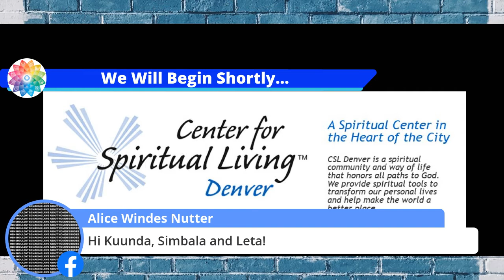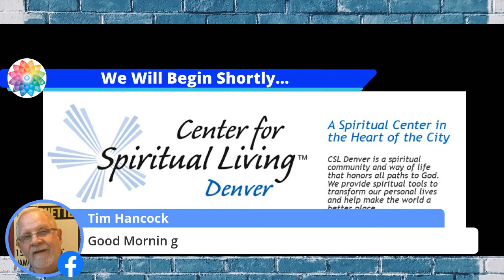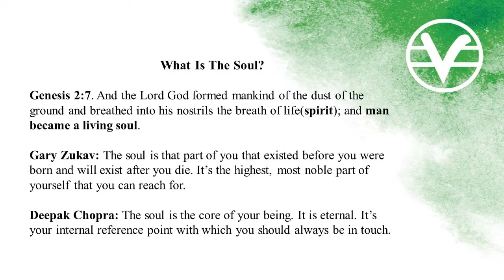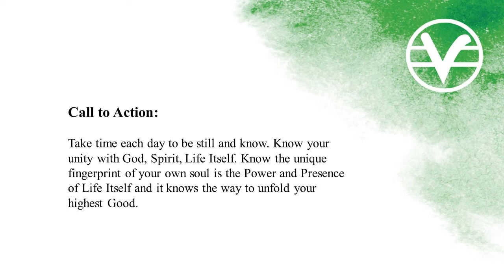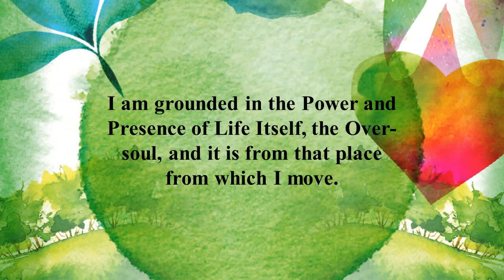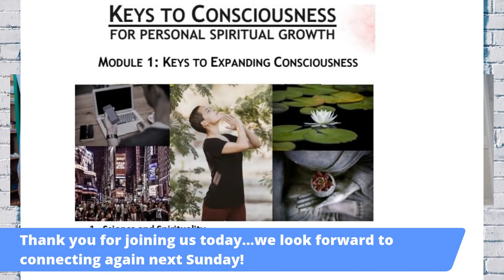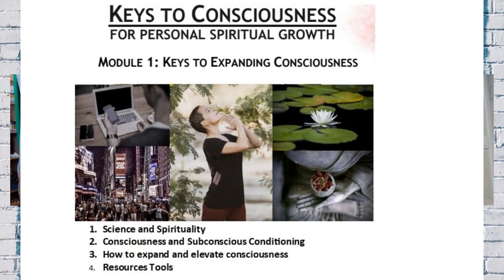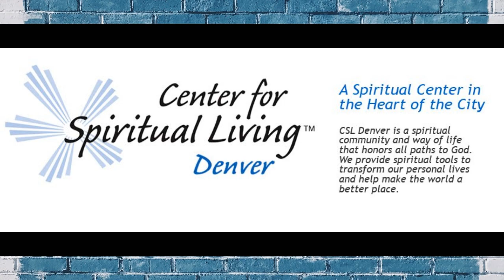Center for Spiritual Living, Denver 5/2/2020 Seat of the Soul w/ Rev. Elzia Sekou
Join Rev. Elzia Sekou, and Freddy Rodriguez Jr, as we share a virtual celebration service.